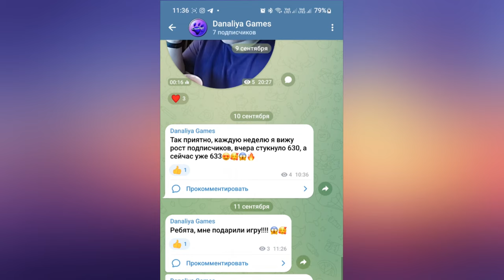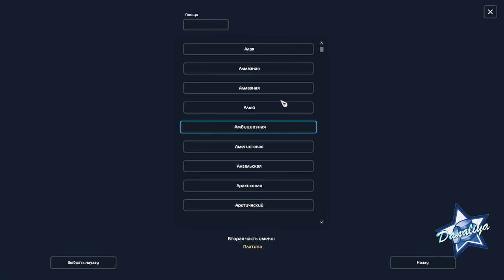Покупка Лошади Подписчику. |Star Stable Online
Первый Француз на аккаунте